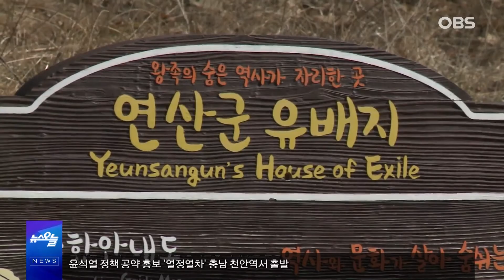인천의 관광명소는 나야나! 봄 소풍 딱 대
교동도의 화개산은 정상에서
석모도, 볼음도 등
인천의 여러 섬과
북한의 연백 평야를 볼 수 있어
교동도의 명소였는데요.
스카이워크 전망대, 정원,
모노레일 등 설치해
인천의 대표적인 관광명소가
될 예정입니다
자세한 소식 들어보겠습니다.